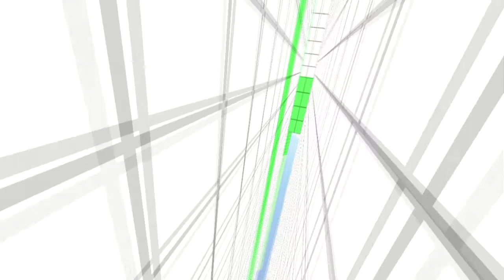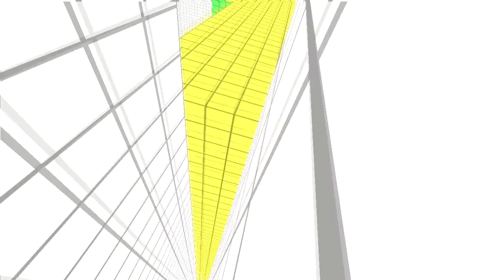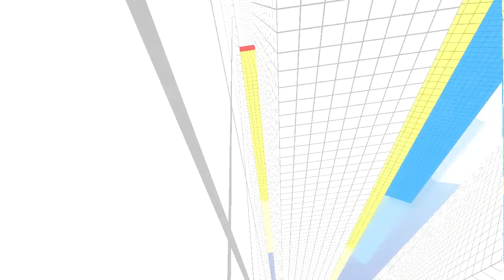Celerity - Parkour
This is the actual progress of the Game "Celerity".
There are lots of things which changed since the last video. The Graphic isn't so "color-intense" anymore and the gameplay was improved. Notice, that the Video quality isn't as good as it should be (because of the video compression) The Game itself looks a lot better while playing it itself on the PC. It is also running at 60 FPS instead at 30 (like this Video)

I need to add some important Features into the Game to make it "release ready".
At this moment, the "quality" of the game isn't as good as i wanted it to be. ;)

Also the Level Editor is going to be released as Open Source. So everybody can create and Share their own Maps. If you are a good GML Programmer yo ucan create your own Functions and improve the Mapeditor, add nice Features, etc...

The Music in this Video is a chunk from a Soundtrack from "Sascha Köppen" who created some really nice Soundtracks for this Game. (Also the Soudntrack from the previous Video was created by him.)

The "Slow-Motion" Effect in this video isn't a part of the Game. I edited the Video to make the Jumps in the Game look more "dramatic". :D  The Game itself is only a Skill-based "Jump&Run" game with no powerups.

The game is really Motivating for me to start again with "Parkour". :D (I'm going for it.)